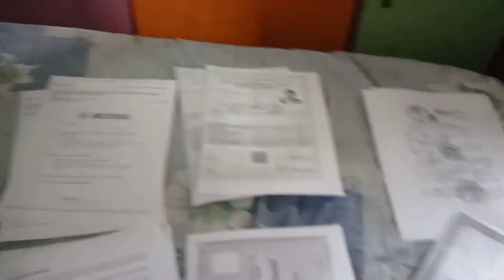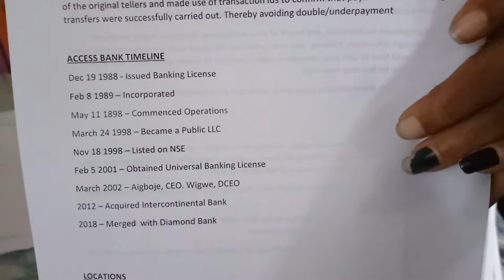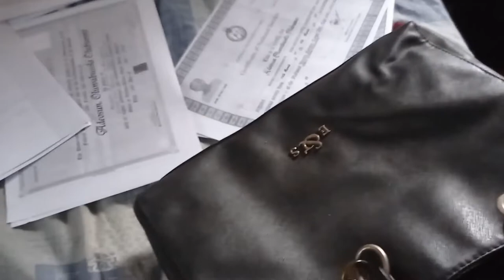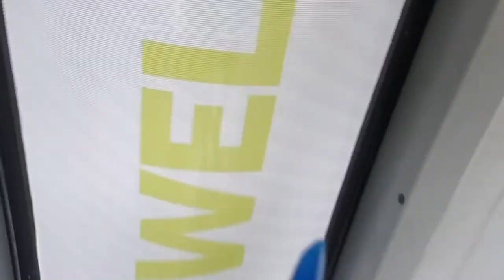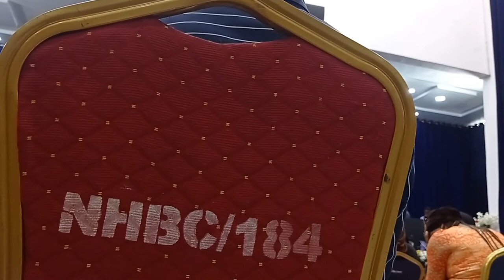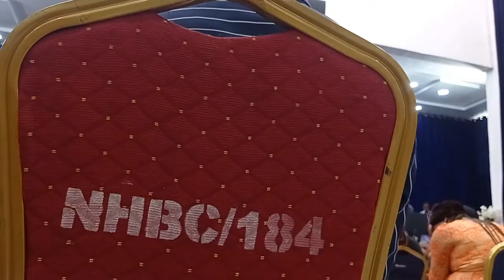I went for my first ever "interview" | weekend vlog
Hii💛

Socials ✨

Timestamps ⌚

Music 🎶